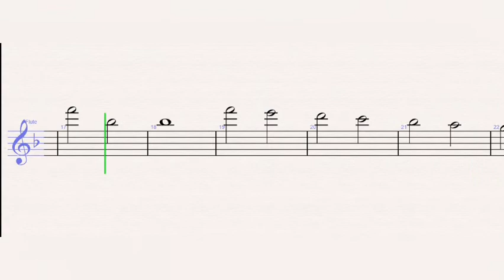Angel Theme - Darling Violetta – Flute Sheet Music - Tutorial + SHEETS – EASY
Angel Theme - Darling Violetta (Flute)